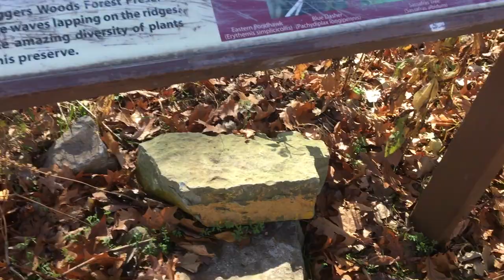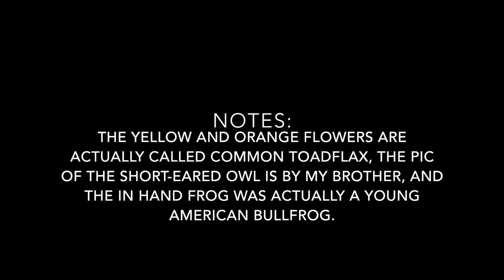OWLS and SALAMANDERS on Chicago South Side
Today I went out with a friend to the south side fo Chicago in search of birds and herps. At our first spot we found our target very quickly, the Short-eared Owl. We saw 6 of them total. We also pulled a flyby female Black Scoter, flyovers Snow Bunting, American Pipit and Horned Larks, and others. At our second spot, which I didn't film much of anything at, we looked in a stand of alders for redpolls and other finches, but found nothing. We looked for Common Mudpuppy, but because we didn't have the right equipment, we didn't find anything. Out of impulse we decided to hit up a great spot for Tiger Salamanders, and literally not 20 feet from the cars we flipped one rock and we got a really nice little guy. After comparing photos, we determined that it was a different individual than the one I found back in September, and the one my friend found later that month. While flipping logs, I happened across a very large Chicago Garter Snake out basking. Overall, it was a very productive morning!